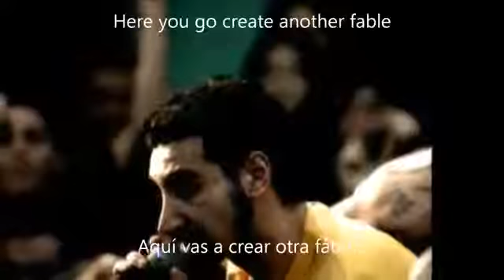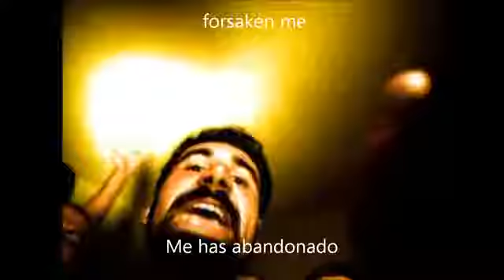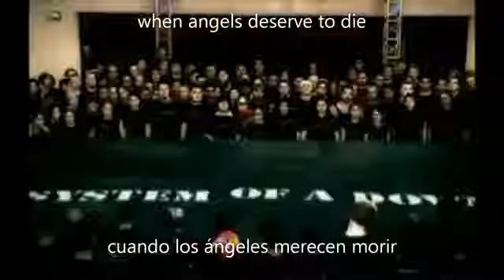System of a dawn